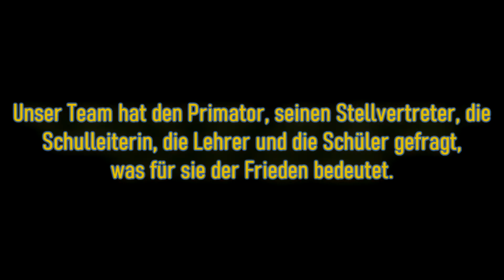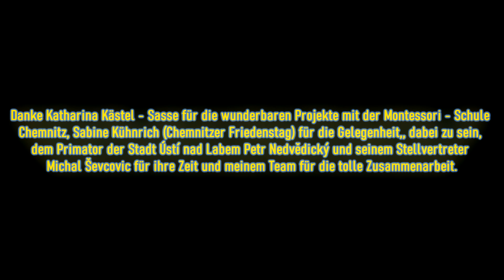ZŠ Vojnovičova Chemnitzer Friedenstag 5. 3. 2022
Česko-německý projekt ZŠ Vojnovičova: "Co pro tebe znamená mír?"